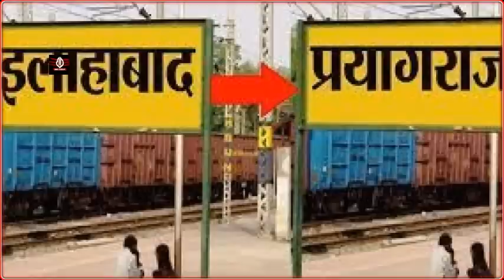Gangster Atiq Ahamed की कहानी कैसे बना गैगंस्टर और अब प्रयागराज में 44 साल अपराध के बाद अंत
LIVE | Atiq Ahmed Shot Dead | Gangster-Turned-Politician Atiq Ahmad, His Brother Ashraf Shot Dead| Yogi Adityanath Gangster-turned-politician Atiq Ahmed and his brother Ashraf were killed in Prayagraj. He and his brother were shot when they were taken for a medical test. He was shot point blank.